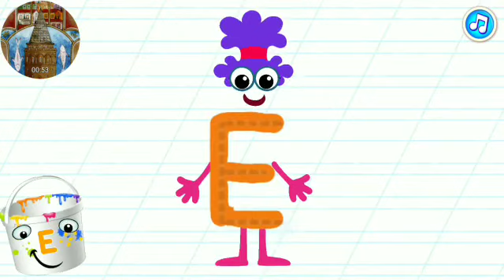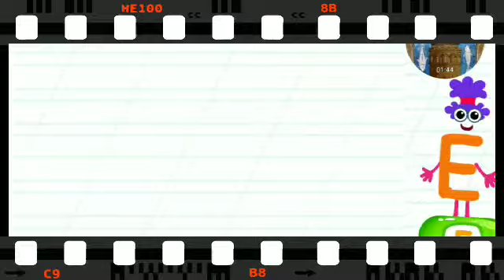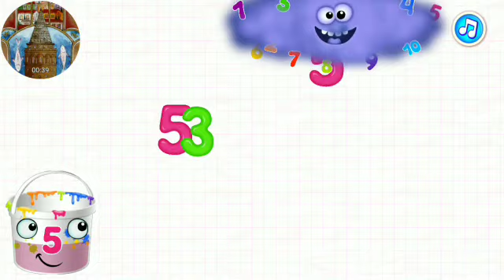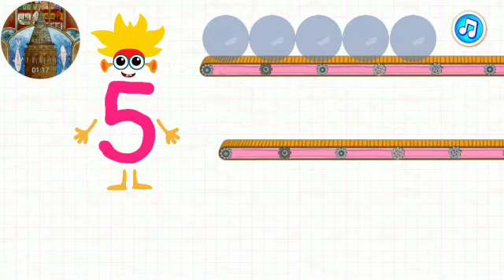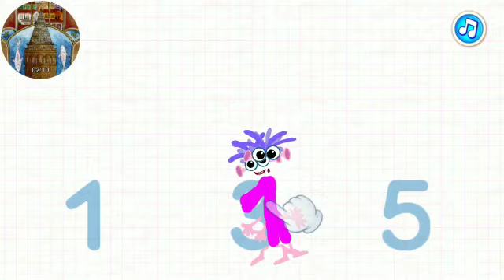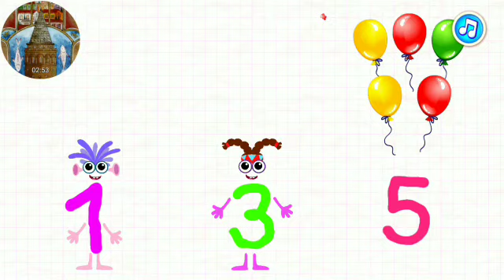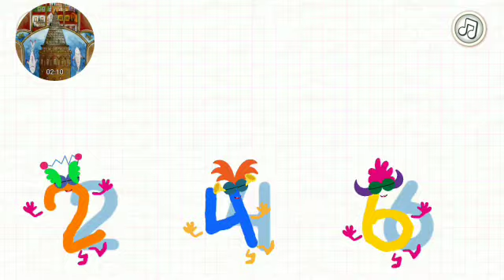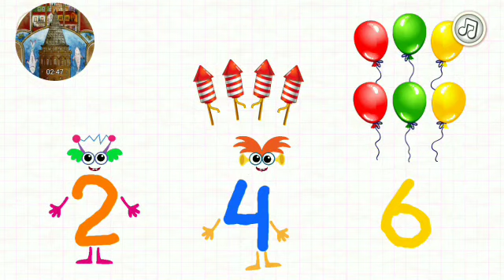numbers123 letters Numberblocks cube moving letters Balls Count Street Toys kids math kıds